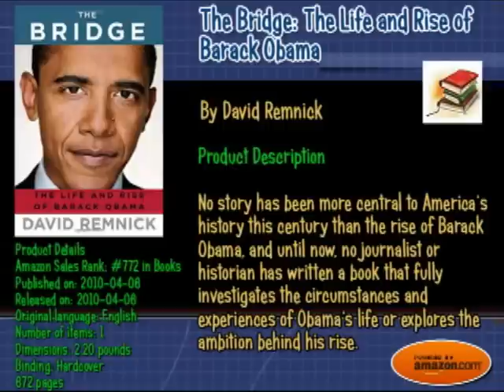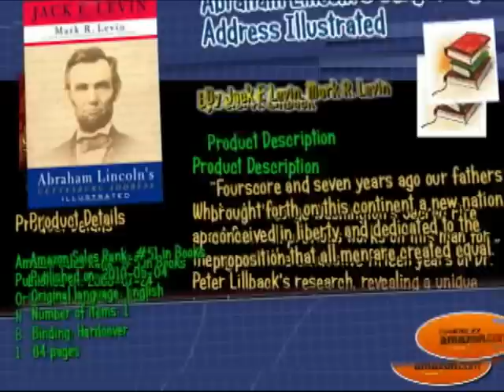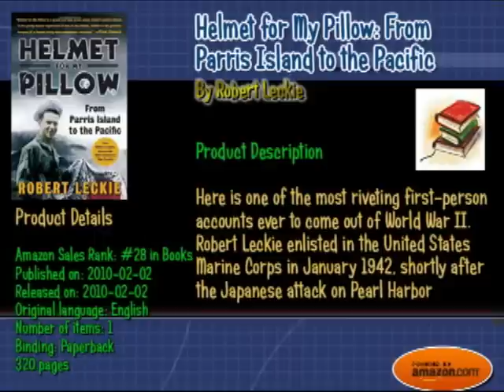WARNING: BIOGRAPHIES & MEMOIRS BOOKS right here! Biographies & Memoirs Books Tips & Guide!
A catalog  biographies & memoirs books questions and answers. Helpful tips, tricks, and suggestion about  biographies & memoirs books.

Browse by Category Book

Arts & Photography
Biographies & Memoirs
Business & Investing
Children's Books
Comics & Graphic Novels
Computers & Internet
Cooking, Food & Wine
Entertainment
Gay & Lesbian
Health, Mind & Body
History
Home & Garden
Law
Literature & Fiction
Medicine
Mystery & Thrillers
Nonfiction
Outdoors & Nature
Parenting & Families
Professional & Technical
Reference
Religion & Spirituality
Romance
Science
Science Fiction & Fantasy
Sports
Teens
Travel